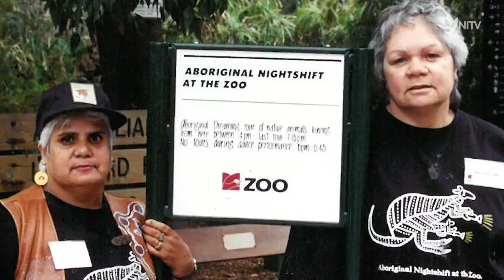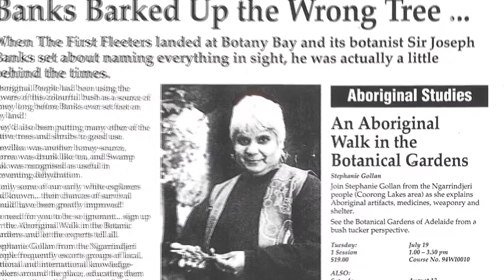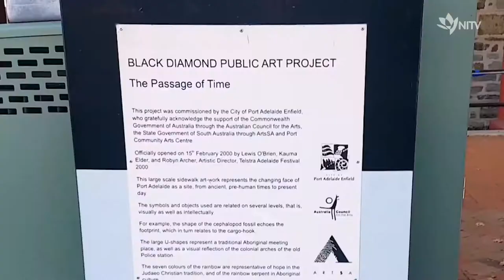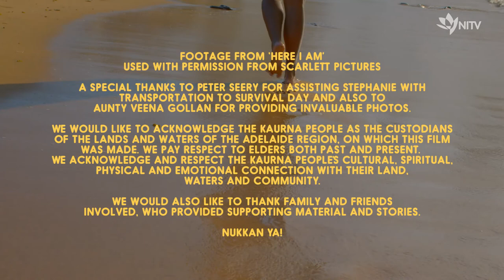Aunty Steph Becoming An Adelaide Jewel_NITV Version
On November 2018 NITV aired the Our Stories documentary - Aunty Steph: Becoming an Adelaide Jewel.  Made by Adelaide filmmaker Adam Jenkins and produced by Marc Woods.  The documentary covers the life of Adelaide jewellery maker as she prepares for the Survival Day 2017, which was hosted by Tandanya National Aboriginal Cultural Institute.